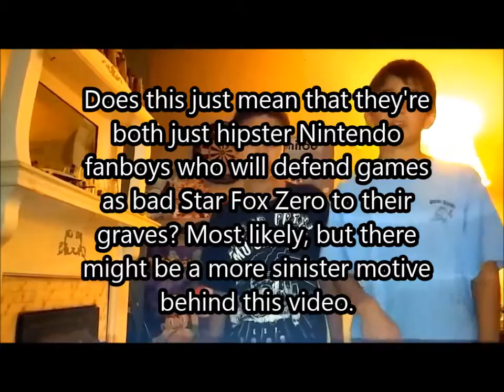✔✔GAME THEORY✔✔MARIO IS A NAZI?!?!✔✔INFORMATIVE✔✔SMARTEST SHOW IN GAMING✔✔VEVO✔✔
but hey thats just a theory A GAAAMMMMEEEEEE THEEEEORRYYY(all is lost)!!!